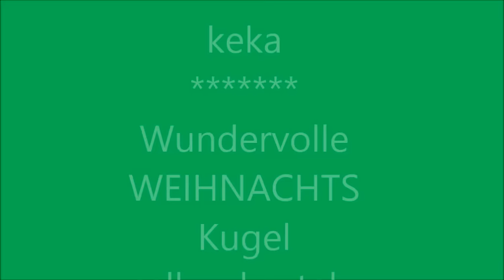DIY:DEKO KUGELN selber BASTELN, Anleitung + Vorlage,BASTEL TIPP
mein Bastel Tipp für euch ist diese wundervolle Christbaumkugel,nicht nur schön für den Christbaum,auch toll wenn diese in Euer Adventsgesteck,Advents Deko eingearbeitet,eingelegt wird.Wundervolle Winterzeit,lg   ❤️